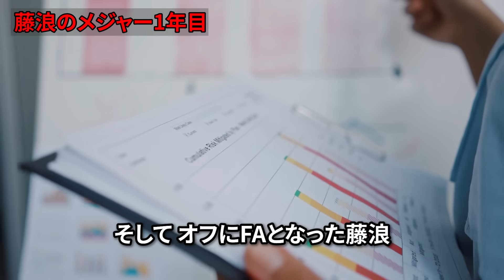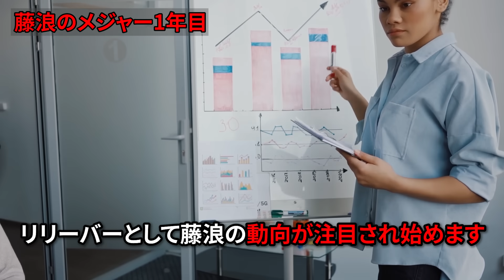【覚醒して結果を残したのになぜ？】藤浪晋太郎の去就が決まらない理由に衝撃が走る…！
海を渡った当初は打ち込まれることが多かったものの、徐々に適応した藤浪晋太郎。

シーズン後半は覚醒したのではと思わせる活躍を見せました。
そのため、すぐに次のチームが決まるかと思われましたが、交渉はなかなか進展しません。

▼チャプター
0:00 序章
0:46 藤浪のメジャー1年目
4:45 契約がまとまらない理由
8:08 藤浪の居場所はあるのか？

プロ野球選手や監督、コーチ、関係者の皆様をリスペクトしてますが、ナレーションが不自然になるため敬称を省略しております。